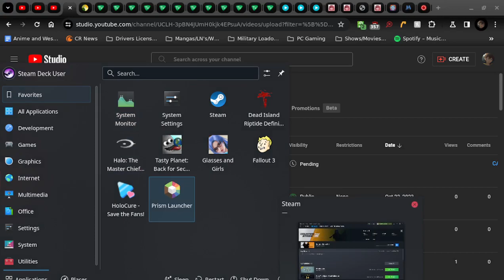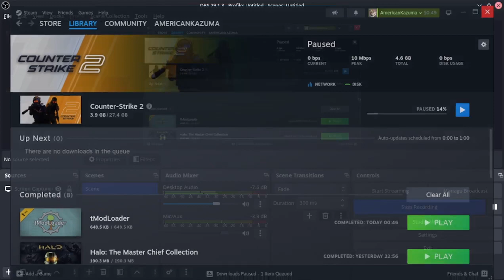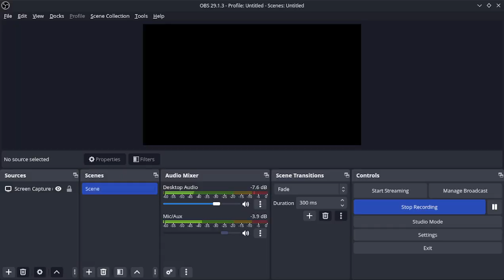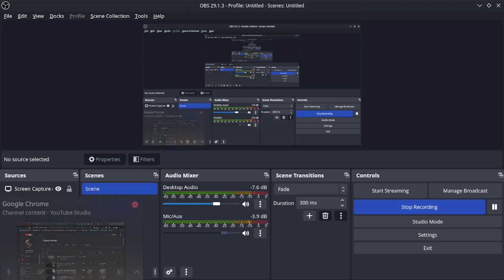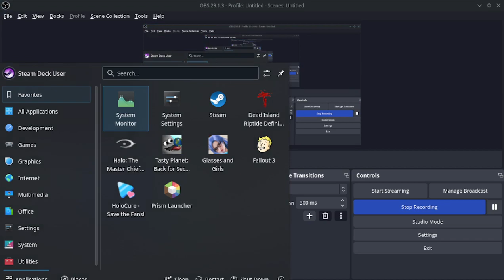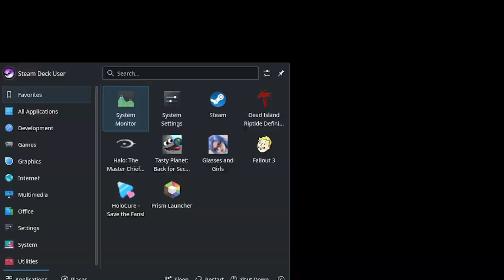Exploring The Anchorage War Memorial |Fallout 3 |Main Game Part 10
Took me way too long to explore the whole thing